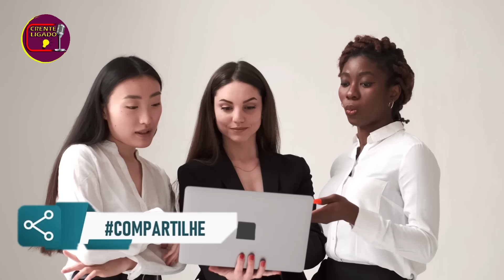Acaba de Vir A Tona! Missionário No Candomblé